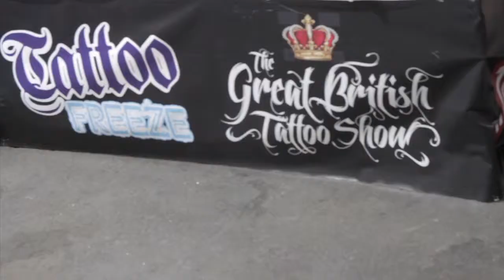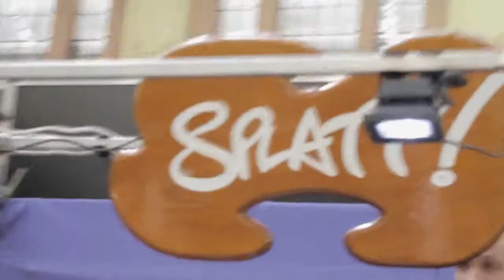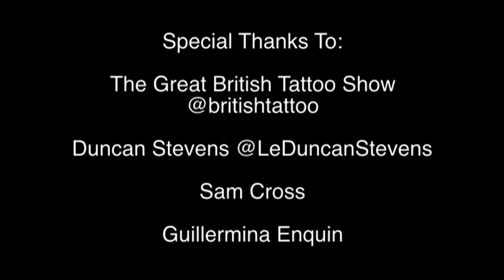Day 2 of The Great British Tattoo Show 2013 - Alexandra Palace - highlights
Filmed on Day 2 of The Great British Tattoo Show 2013 at Alexandra Palace.

Filmed and edited by Duncan Stevens - follow him on Twitter: @LeDuncanStevens

To see more awesome reviews, videos and photos head over